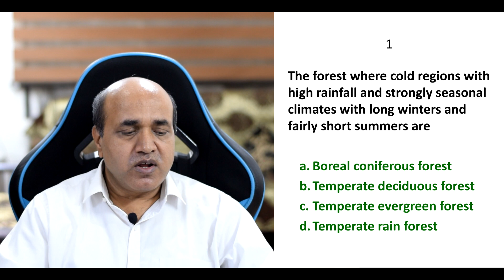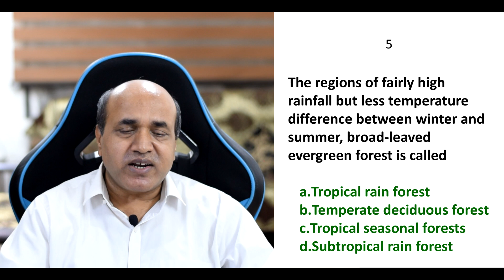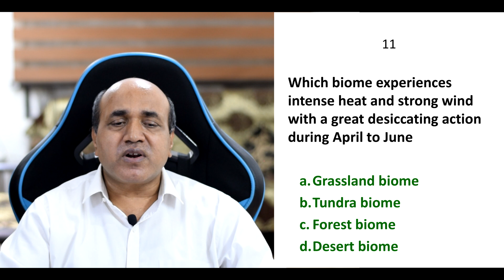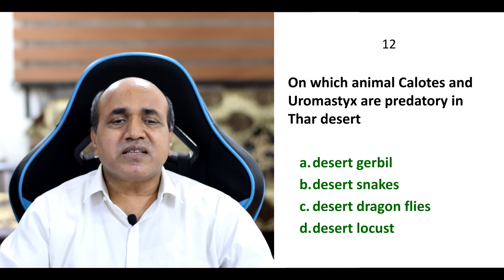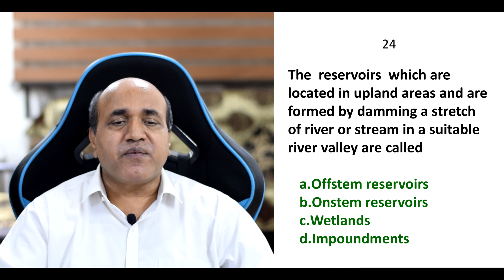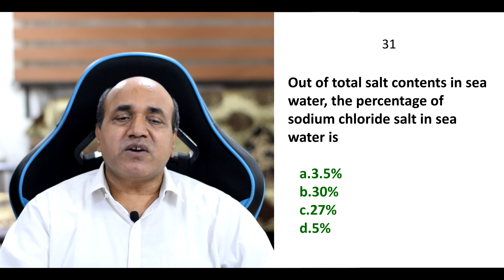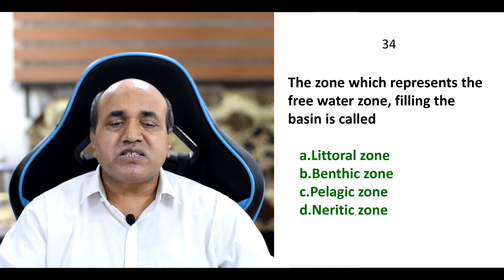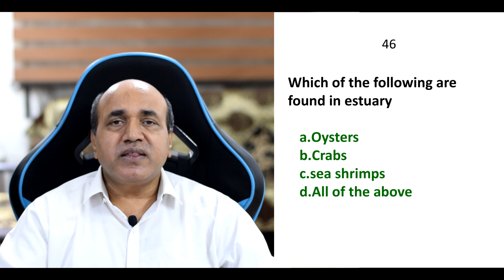IGNOU EVS Unit 3 | MCQs | Major Ecosystems | BEVAE-181